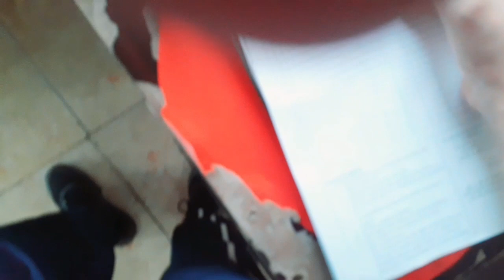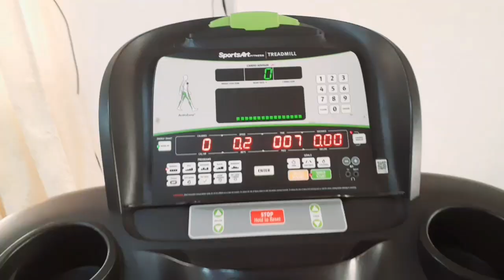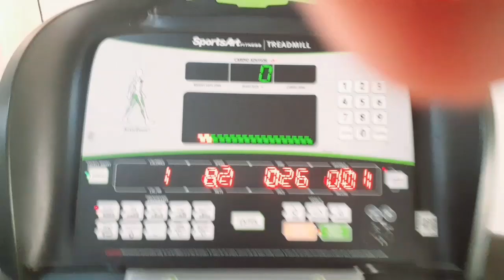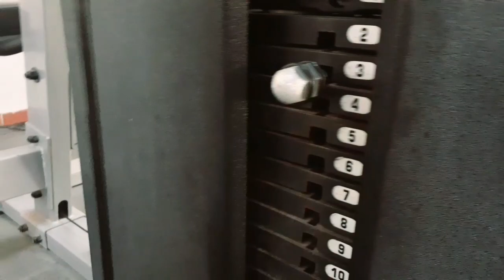My life in Doha,Qatar | Best usage of time in abroad | exercise |foodies | vlog | Qatar Vlogs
how I spent my time on weekend at home in qatar.